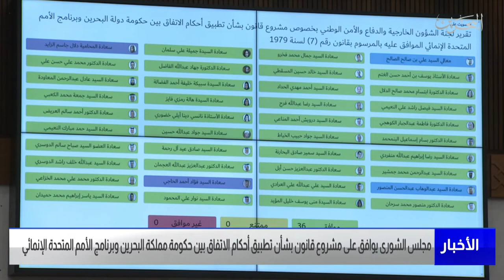البحرين مركز الأخبار : جلسة مجلس الشورى 03-04-2022